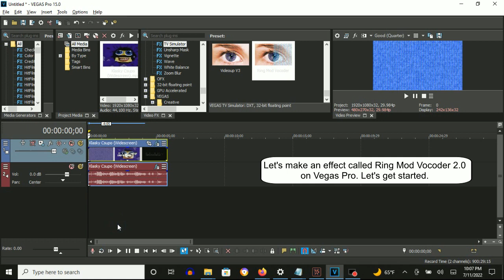How To Make Ring Mod Vocoder 2.0 On Vegas Pro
How To Make Ring Mod Vocoder 2.0:

(VideoFX)

1st: Gradient Map - Ring Mod Vocoder 2.0

0; R:   0, G:    0, B: 255, A: 255
1; R: 255, G:  255, B: 255, A: 255

2nd: TV Simulator - Ring Mod Vocoder

Interlacing:               0.0000
Phosphorescence:           1.0000
Static:                    0.2000

(AudioFX)

1st: Orange Vocoder - RING MOD VOCODER 2.0

Keyboard Key Set:
8th White Key

(REQUESTED) Klasky Csupo In Ring Mod Vocoder 2.0
125 views